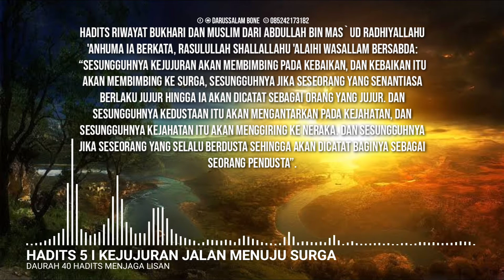HADITS Ke-5 KEJUJURAN ADALAH JALAN MENUJU SURGA DAN DUSTA ADALAH JALAN MENUJU NERAKA